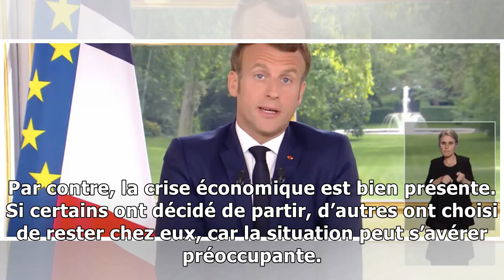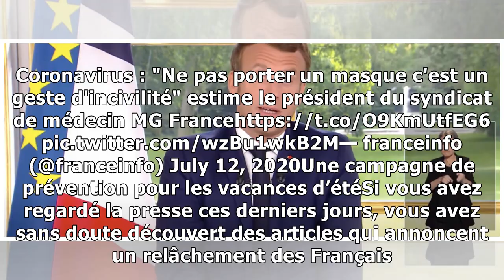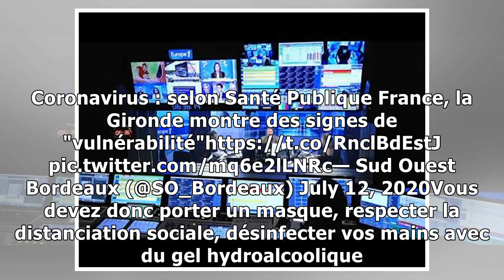Rentrée : Après les vacances des français, Emmanuel Macron prévoit une rentrée extrêmement diff...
Rentrée : Après les vacances des français, Emmanuel Macron prévoit une rentrée extrêmement difficile !